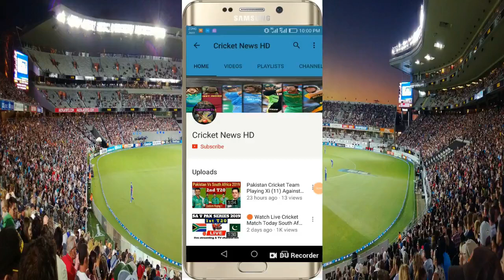IPL 2023 - CSK New squad | Chennai Super Kings New Team TATA IPL 2023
CSK Squad For IPL 2023
● Chennai Super Kings IPL 2023
● CSK IPL 2023
● CSK IPL Auction
● CSK new team IPL 2023
● CSK final squad IPL 2023
● CSK playing 11 IPL 2023
● IPL AUCTION
● CSK retained player list IPL 2023
● CSK IPL 2023
● IPL
● CSK team analysis
● CSK squad
● CSK team IPL 2023